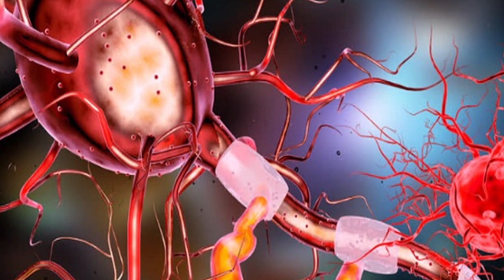Me ADENTRO en una SECTA SIN SABERLO 😱 TELECINCO se hace con ésta NOTICIA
La misma mañana en la que grabé el vídeo, me enteré de una NOTICIA que me dejó MUERTA 😱 ... es sobre un lugar que VISITÉ hace unos meses y os enseñé. Al parecer era una SECTA y yo no lo sabía... TELECINCO se hace con ésta NOTICIA y yo salgo ahí ... Quédate hasta el final y me cuentas que te ha parecido

📨 Comparte si te ha parecido interesante

Mi Material🎥🎙:
➡Cámara que utilizo

GRACIAS !! Os Quiero ❤️❤️❤️